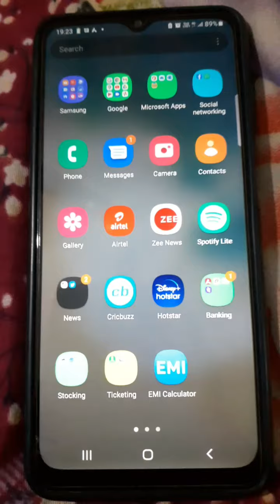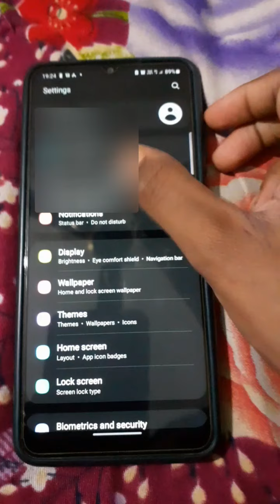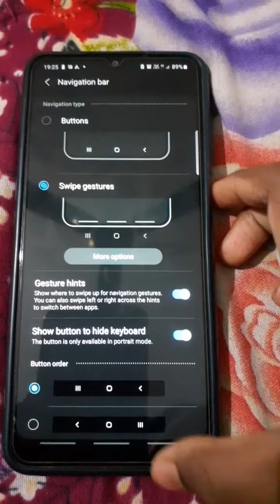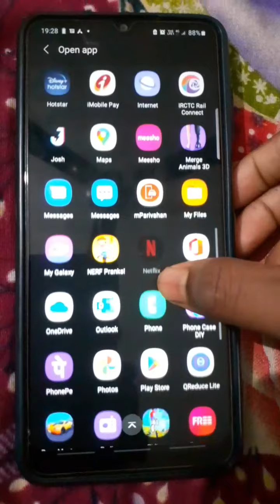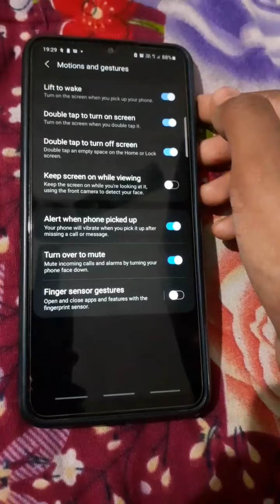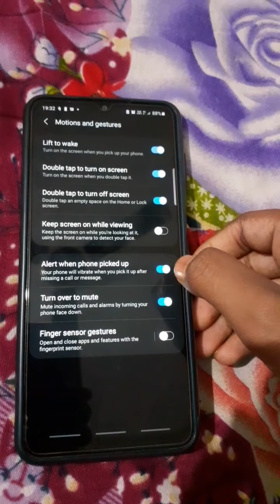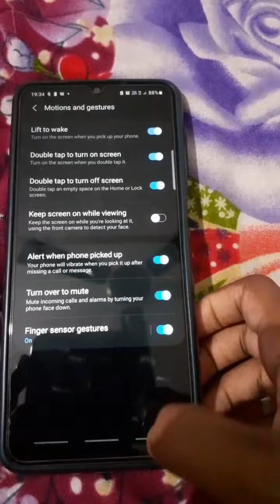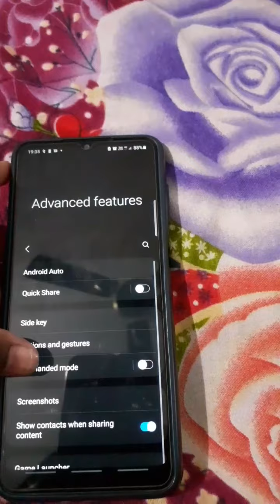SAMSUNG GALAXY M12 New tricks